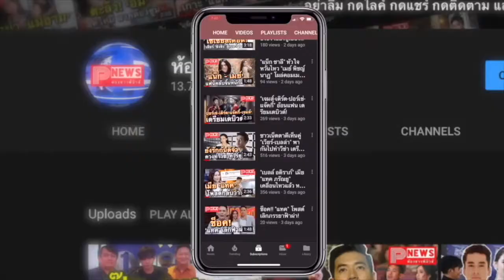ห้องข่าวพีนิวส์ | ป๊อก ภัสสรกรณ์ ตอบคำถาม ในฐานะ จิราธิวัฒน์ ทำงานตำแหน่งอะไรในเซ็นทรัล?